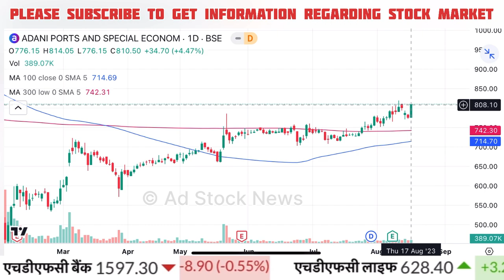ADANI ports share latest news | Adani port share analysis target | Adani ports share news today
adani ports share price today
adani ports share news,l

Cnbc Awaaz, Zee Business, At Now Sawdesh, Best Pick Anil Singhvi Stocks Analysis, Sanjiv Bhasin Best Picks, Prakash Gaba Stock Analysis And Best Picks